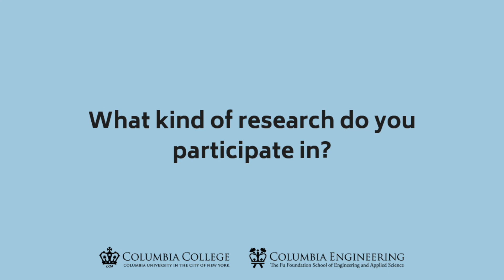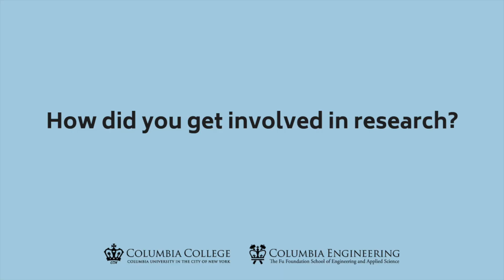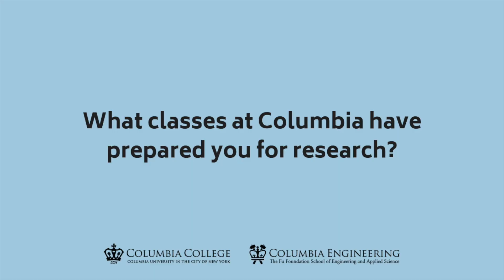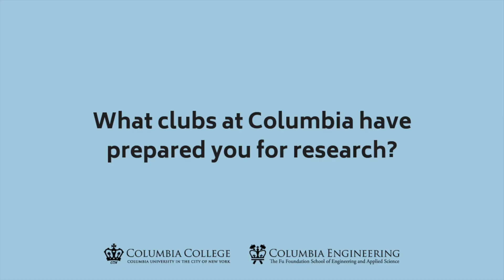Undergraduate Scientific Research | Columbia Admissions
Scientific research is accessible for undergraduates as soon as they arrive on campus. Over 1 billion dollars of subsidized research is currently being conducted at Columbia and labs are required to hold spaces for undergraduate researchers. In this video, a few Columbia students share their own research stories on campus and beyond.